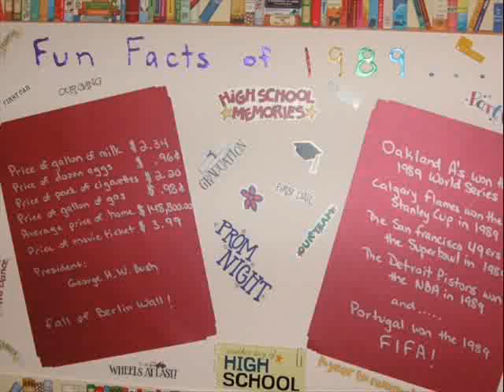High School Nights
Blessed Sacrament-Saint Gabriel Class of 1989!
High School Nights is performed by Dave Edmunds and owned by Sony!